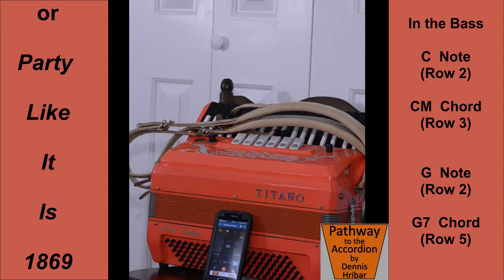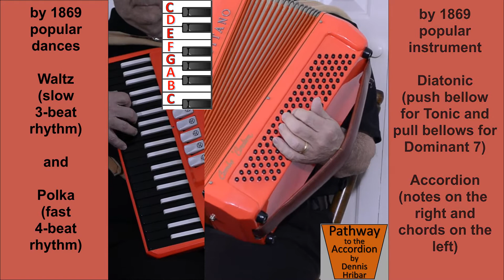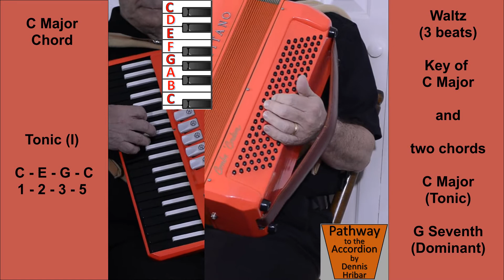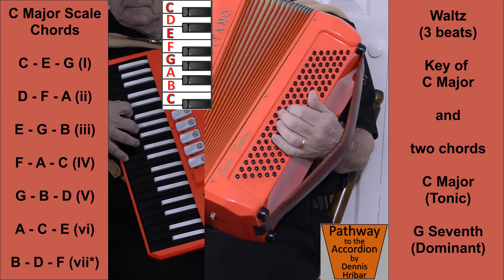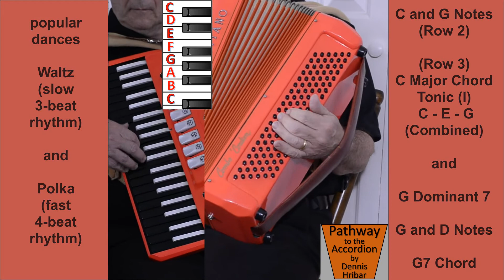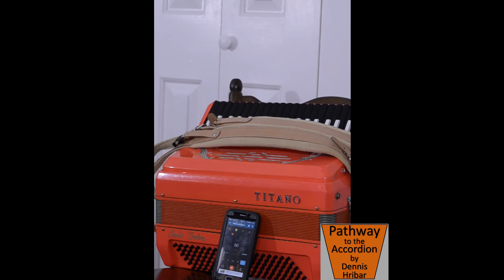Vid9 DH Party in C